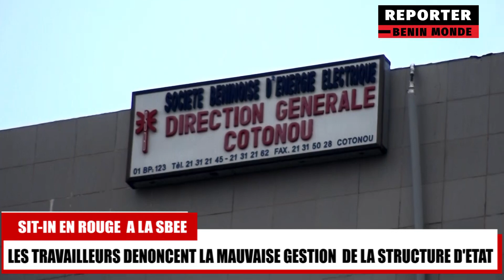SIT-IN SBEE : LES TRAVAILLEURS DÉNONCENT UNE MAUVAISE GESTION